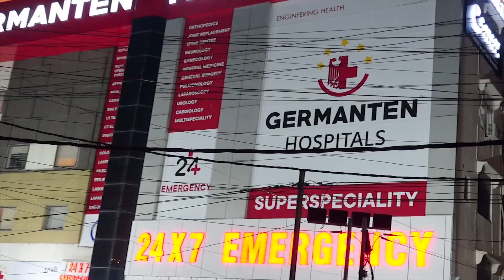Watch Your Language Before Speaking!: Talasani to Revanth| IND Today